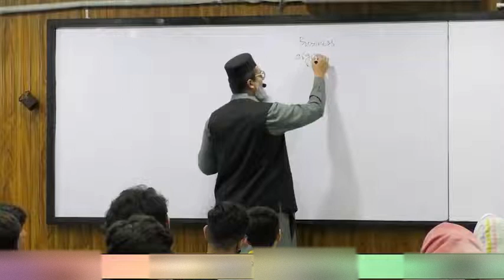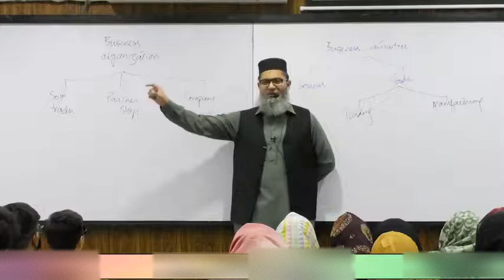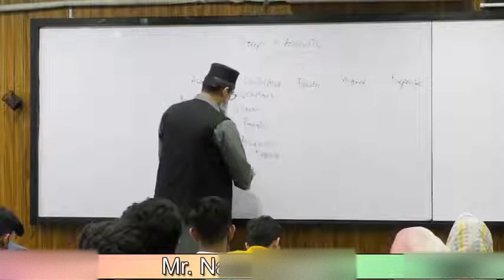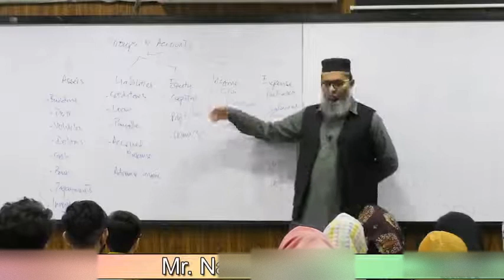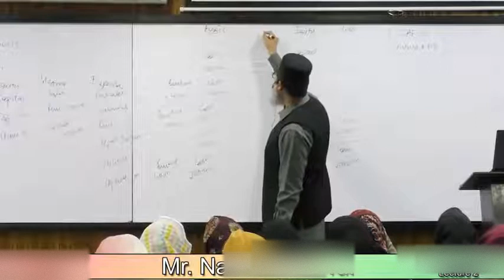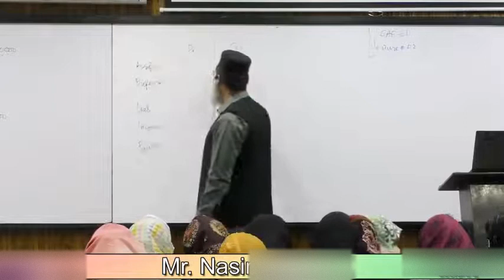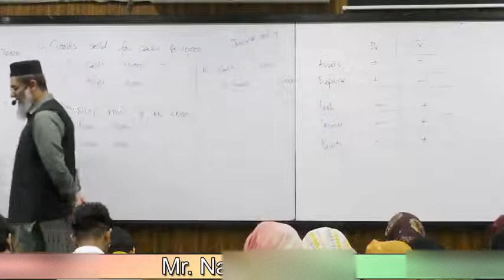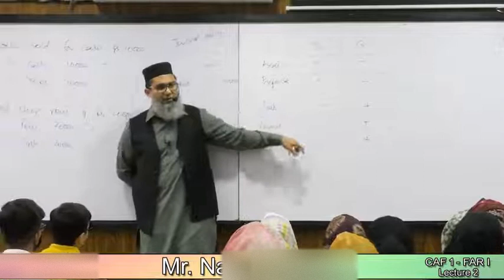Lectures 2 caf 1